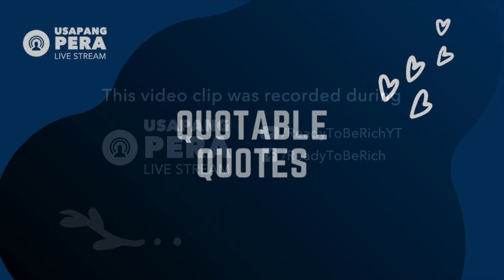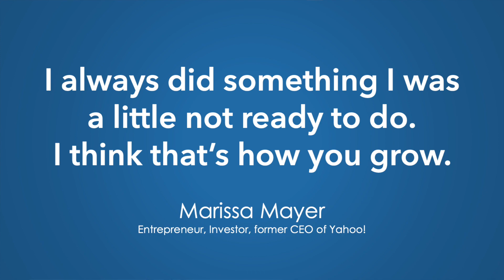Marissa Mayer on Self-Growth - Quotable Quotes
Marissa Mayer quote:
"I always did something I was a little not ready to do. I think that's how you grow."